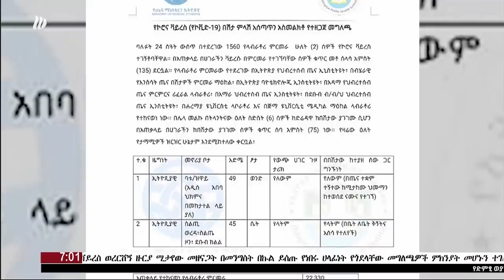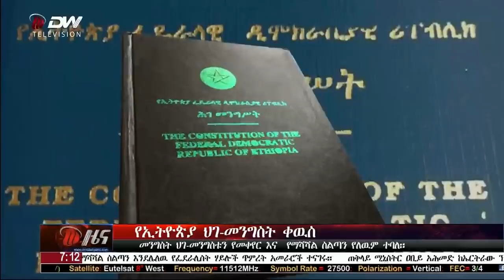DW ዜና ሰዓት 7፡00 ድምፂ ወያነ(ሚያዝያ 26/2012 ዓ.ም)